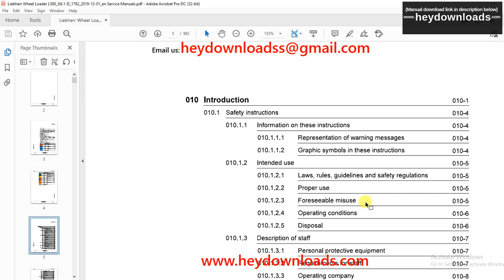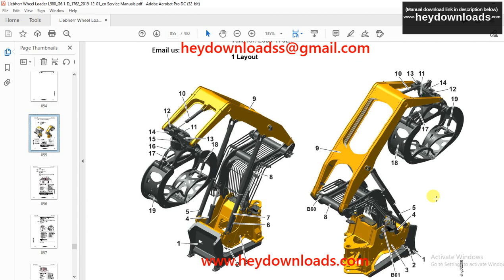Liebherr L 580 1762 Wheel Loader Service Manual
Liebherr L 580 1762 Wheel Loader Service Manual - PDF DOWNLOAD

Language : English
Pages : 982
Downloadable : Yes
File Type : PDF
Size: 214 MB